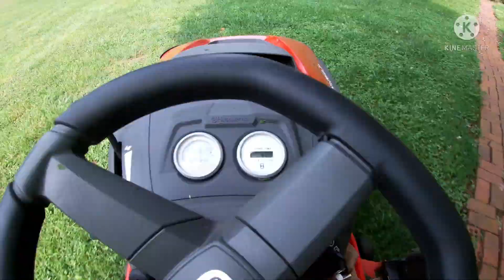Mowing All Day (10hrs) Behind Schedule - Playing Catch Up